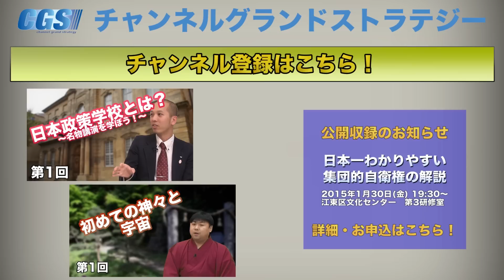第2回 多様性の中で考え抜くこと 〜ノーマン・ミネタ氏の講演に見る〜【CGS 名物講演】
今回より一回ひとりの人物を掲げ、その人物の話の内容について詳しく見ていきます。
今回は、元アメリカの政治家、ノーマン・ミネタ氏を取り上げます。時は大東亜戦争開戦前までさかのぼります。開戦までは日本人とアメリカ人は仲良くしていたのに、開戦するや否や差別感情が生まれました。
一方に偏るのではなく多様性のある意見を聞き、絶えずに思考することが重要です。